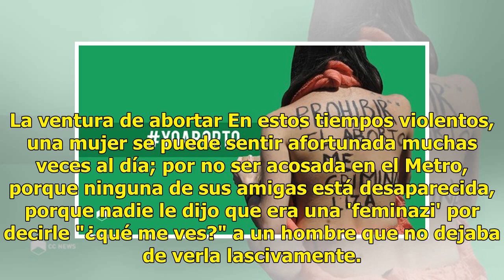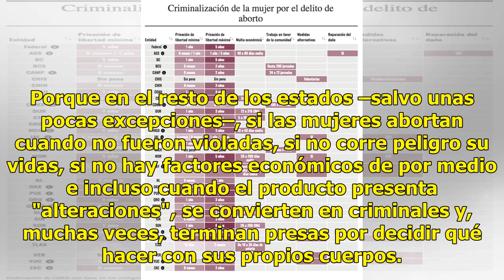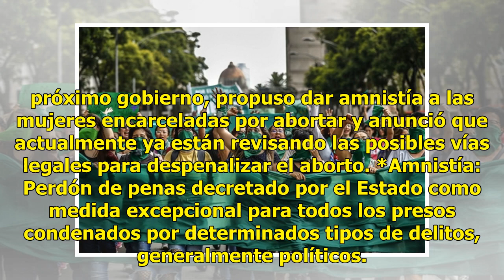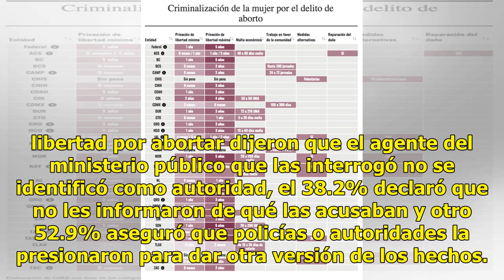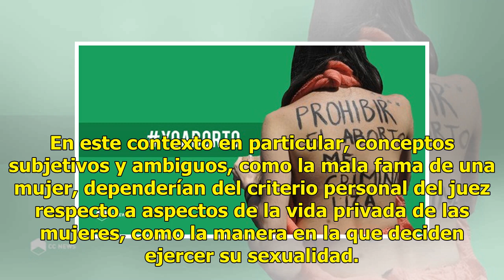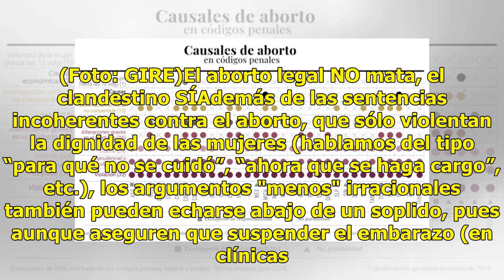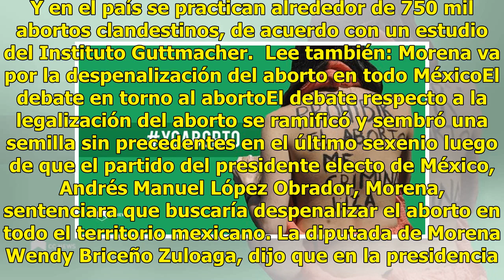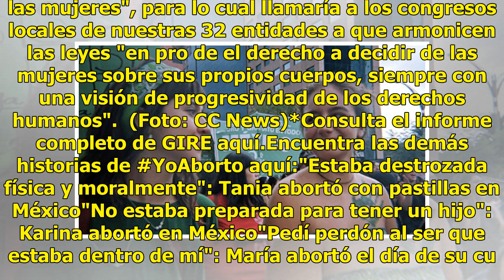YoAborto: ¿Cuántas mujeres han ido a prisión por abortar en México?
La ventura de abortar En estos tiempos violentos, una mujer se puede sentir afortunada muchas veces al día; por no ser acosada en el Metro, porque ninguna de sus amigas está desaparecida, porque nadie le dijo que era una 'feminazi' por decirle "¿qué me ves?" a un hombre que no dejaba de verla lasciv...